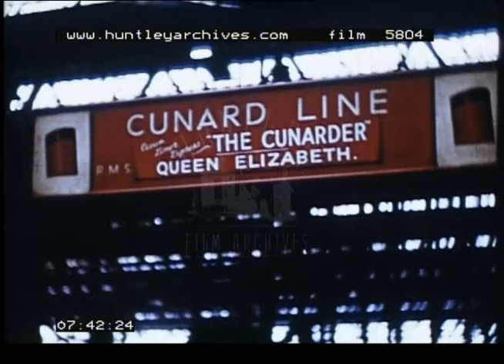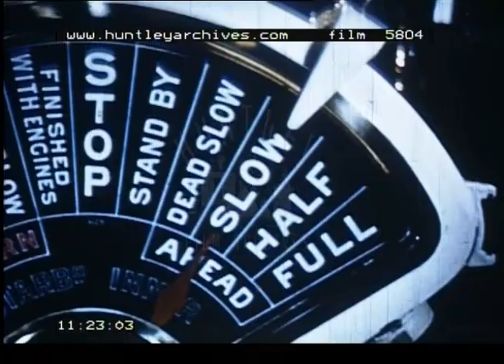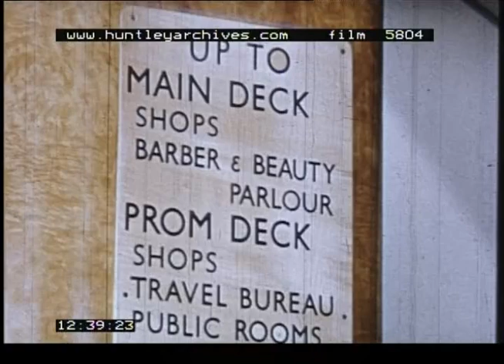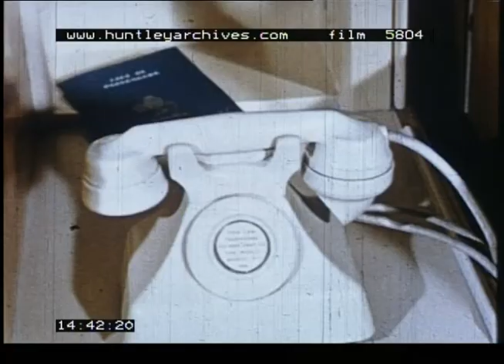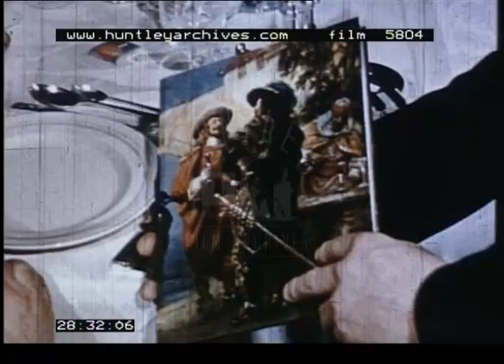Queen Elizabeth Ocean Liner, 1950s - Film 5804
Aboard ocean liner Queen Elizabeth 1950's

Thomas Cook promotional film Opening sequence: Alistair Cooke voice over starts with an animated globe of the world alluding to the fact that four-fifths of the world is covered in water.  A rather grandiose beginning continues with reference to the historical context of sea travel and its beginnings a thousand years ago..  Still paintings of Leif Eriksson and his Viking comrades setting out on their voyage across the North Atlantic.  Close up of painting of Christopher Columbus.  Cooke continues with his potted history of sea exploration and travel over a map showing the routes of travel between Europe and eastern shore of the U.S.A.   Painting of a clipper ship with three masts.  Painting of Samuel Cunard who envisaged a regular line which could carry passengers on steam ships in safety on time regardless of wind or weather.  On 4th July 1840 the first regular Cunard liner, Britannia, sailed on her maiden voyage from Liverpool to Halifax in Boston.  Painting of this ship accompanies the voice-over.  Cunard steam ship headquarters in Liverpool with the distinctive flag of the company on a flagpole.  Mauritania ship, Britannia ship.  Media and Parthia ships.  Samaria ship docked at quayside.  Coronia ship. Queen Mary and Queen Elizabeth.  Illustrated map of UK showing Southampton and Cherbourg both starting points for the Queens Elizabeth and Mary.  Other ships of the fleet serve Liverpool Cobh and Le Havre, also shown on map.  Cunard offices exterior in Lower Regent Street with Routemaster bus passing by. Model of Queen Elizabeth in shop window in Regent Street is looked at by a young boy and his mother.  Cunard Line office in centre of Paris.  Panning shot of Cunard offices interior with travel agent discussing details of travel with customers cabin accommodation.  Map showing different types of cabin available in tourist, cabin or first class travel.  Illustrated map showing destinations of ships, including Halifax, New York and Montreal in Quebec.  Very good shot of exterior of boat train at Waterloo with passengers standing outside Pullman wagons waiting at station.  Sign for Cunard Line "The Cunarder". Queen Elizabeth.  Good shot of the Cunarder.  The first express train designed to carry Cunard passengers. The train pulls out of Waterloo station and is seen arriving at Southampton Ocean terminal.  Passengers look at one of the ships tied up at Quayside (two funnels visible).  A bell boy wearing maroon uniform, cap and gloves carries luggage for two passengers along a corridor into a first class room.  Panning shot of first class cabin showing opulent decoration with wood panelling throughout.  Passengers line the decks to wave farewell.  Tugs dwarfed by the huge ship move into position.  Exterior of ship with word Elizabeth clear.  Rigging and crow's nest which look incongruous and of an earlier seagoing time.  Mechanised gangway is removed and the ropes are let go.  The Queen Elizabeth is ready to sail.  Close up of controls on bridge of ship.  Close-up of funnel with steam rising and horn blaring.  Passengers wave goodbye to their friends as the ship moves off.  Friends on shore wave back.  A sailor moves the controls as the ship moves away aided by tug boats at slow ahead speed.  Down Southampton water. Panning shot of this 1000ft long ship.  Passengers enjoy a cigarette on the ship on deck.  Cherbourg train station where passengers from Paris arrive and join the ship.  People line the quays at Cherbourg harbour.  Direction signs for the main deck: Shops, barber and beauty parlour. Prom deck: Shops, travel bureau, public rooms and library.  A passenger points to the handy deck plan.  Passengers enter on of the thirty five lifts which serve the fourteen decks.  Panning shot of the purser's office.  Radio telegram office.  Our two elderly passengers scan the passenger lift.  A woman hands over some dresses to a cabin boy.  Brief shot of bedroom.  Panning shot of three men getting their hair cut at barbers.  A woman admires her hair in the beauty salon.  A shoe shine in smart uniform cleans shoes.  A couple are served breakfast in bed by two servants.  Behind them an ornate screen can be seen.  Close up of the Ocean Times printed overnight on the ship.  Close up of a white bakelite telephone.  Women operators at telephone exchange.  A woman talks on her phone.  A couple take the air on the broad decks.  Passengers enjoy the sun on comfortable deckchairs.  Cabin class sports deck.  Broad tourist class deck.  A man photographs two friends reclining in chairs.  Veranda grille high up on deck where passengers enjoy a view of the sea with their lunch.
On board dining and games.